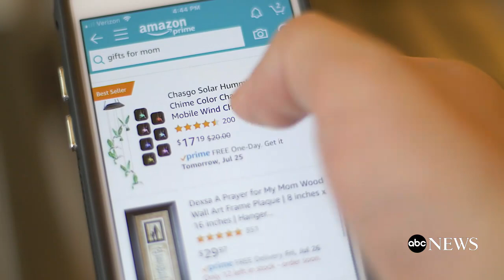Hulu launches 'Animayhem' hub for adult animation and anime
The new hub is meant to capitalize on Hulu’s already popular lineup of adult animation and anime shows.